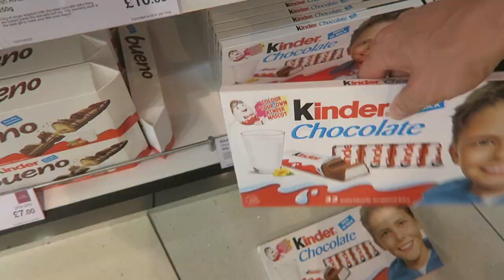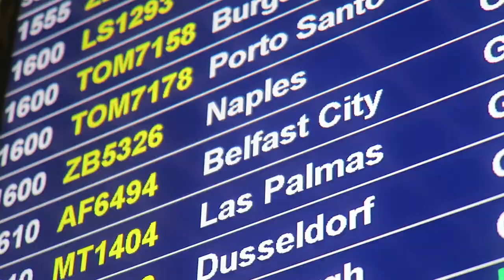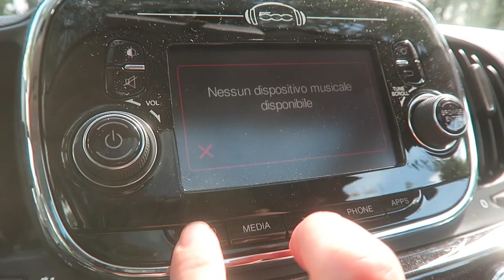Italian Diaries - Day 1 POMPEII // ITALY // DEAD BODIES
Day 1 of our trip to Italy...we visited Pompeii...and what an experience.

Pompeii was an ancient Roman town-city near modern Naples, in the Campania region of Italy, in the territory of the comune of Pompei. Pompeii, along with Herculaneum and many villas in the surrounding area, was mostly destroyed and buried under 4 to 6 m (13 to 20 ft) of volcanic ash and pumice in the eruption of Mount Vesuvius in AD 79.

Researchers believe that the town was founded in the 7th or 6th century BC by the Osci or Oscans. It came under the domination of Rome in the 4th century BC, and was conquered and became a Roman colony in 80 BC after it joined an unsuccessful rebellion against the Roman Republic. By the time of its destruction, 160 years later, its population was estimated at 11,000 people, and the city had a complex water system, an amphitheatre, a gymnasium, and a port.

The eruption destroyed the city, killing its inhabitants and burying it under tons of ash. Evidence for the destruction originally came from a surviving letter by Pliny the Younger, who saw the eruption from a distance and described the death of his uncle Pliny the Elder, an admiral of the Roman fleet, who tried to rescue citizens. The site was lost for about 1,500 years until its initial rediscovery in 1599 and broader rediscovery almost 150 years later by Spanish engineer Rocque Joaquin de Alcubierre in 1748.[1] The objects that lay beneath the city have been preserved for more than a millennium because of the long lack of air and moisture. These artefacts provide an extraordinarily detailed insight into the life of a city during the Pax Romana. During the excavation, plaster was used to fill in the voids in the ash layers that once held human bodies. This allowed archaeologists to see the exact position the person was in when he or she died.

Pompeii has been a tourist destination for over 250 years. Today it has UNESCO World Heritage Site status and is one of the most popular tourist attractions in Italy, with approximately 2.5 million visitors every year.[2]